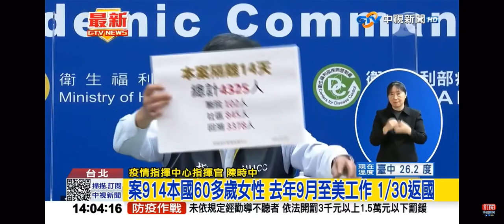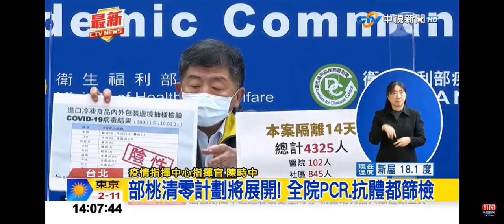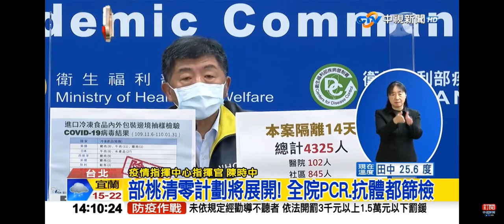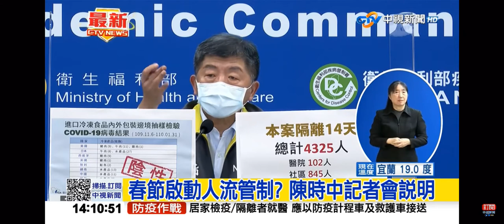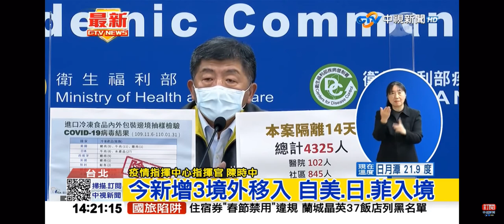2021-02-02中視1400即時新聞現場-新增3例境外移入個案 指揮中心記者會說明